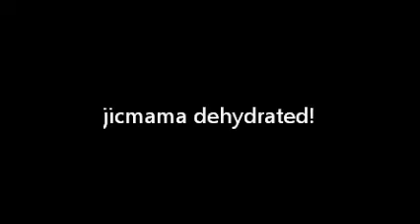jicama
dehydrated jicama response vid